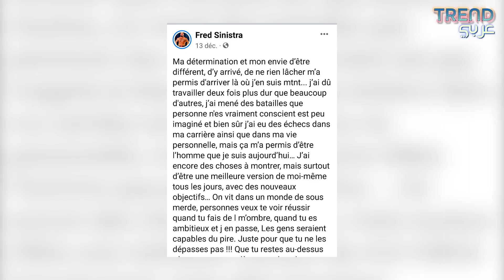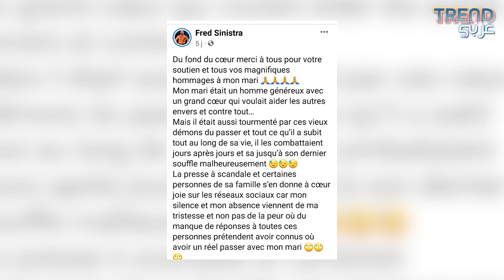صد مة رحـ يل اندرتيكر! هل خا.طر بحيا.ته عن غير قصد؟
فريدريك سينيسترا، بطل الكيك بوكسينغ الشهير المعروف باسم أندرتيكر الملاكمة، يفا ر.ق الحياة عن عمر ناهز 41 عاما متأ ثرا بمضا عفات إصابته بفيروس كورونا. لماذا أنـ كر إصابته بالفيروس؟ وماذا عن تلقيه اللقـ اح؟